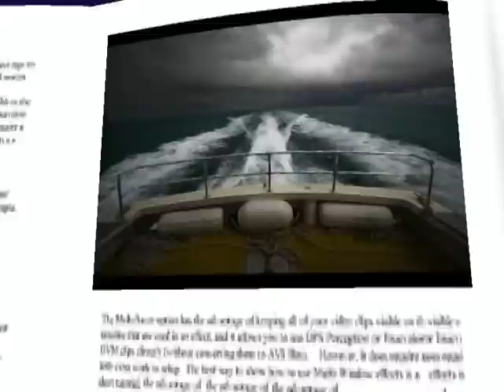Alvin és a mókusok - A benned rejlő jóság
Csak úgy az utókornak...
Made by Shirley